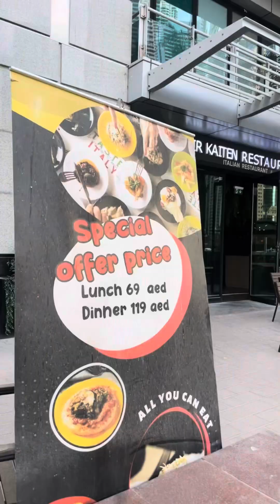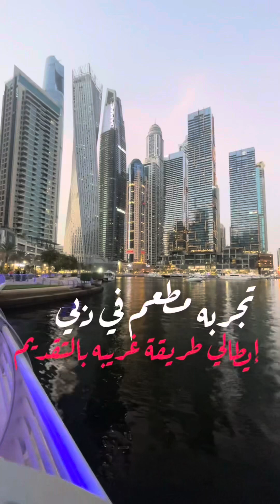مطاعم دبي إيطالي Italian restaurants in Dubai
وانت في دبي دلع_كرشك في مطعم وكافيه نفات يستحق التجربه في دبي و دلع_كرشك_في_دبي . ‎